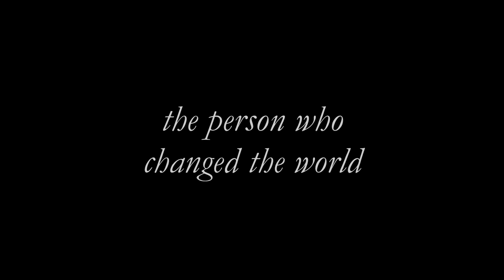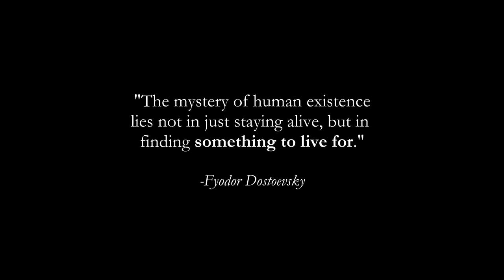The Person Who Changed The World || Russian Author Fyodor Dostoevsky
The miraculous TRUE story of Russian author, Fyodor Dostoevsky (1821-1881) and the act of kindness that would forever change his life—and the world.

Video Credits:

All photographs and historical images used in this video are in the public domain.